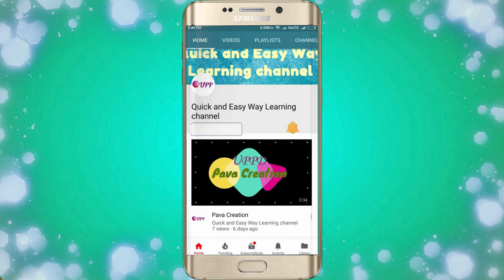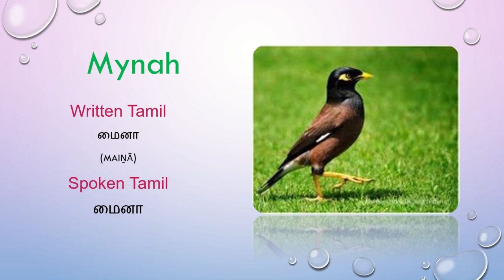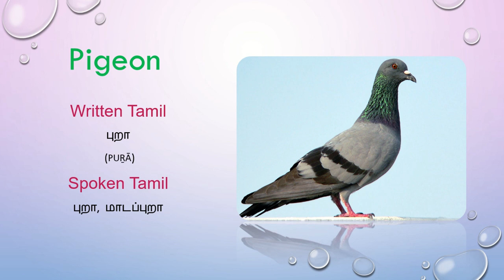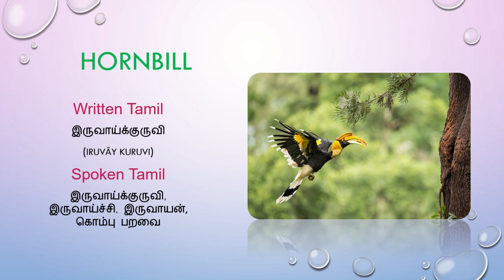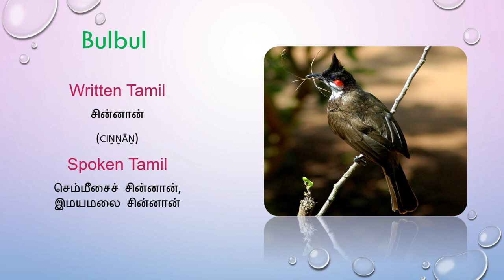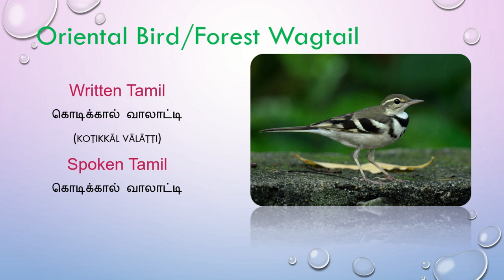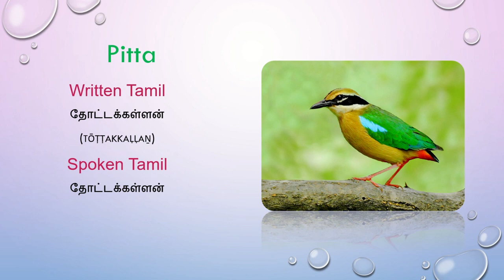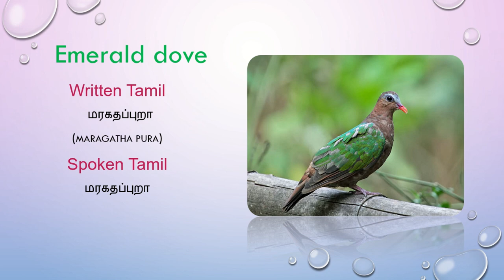52 Types of Birds Names in Tamil and English with pictures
52 Types of Birds Names in Tamil and English with pictures, Tamil birds name, all the bird's names, names of all birds, names of birds, a bird names